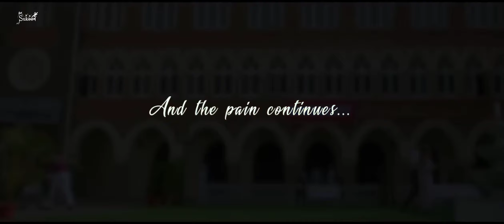Filhaal | Full Video Song 4K | Ek Baat Batao Toh_Akshay Kumar_Nupur Sanon_B Praak_New Song 2024